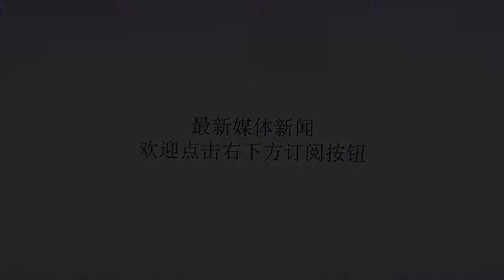古代唯一被腰斩的公主，扒光衣服受尽侮辱，因太美连换三个刽子手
谢谢！在封建社会中，皇帝拥有至高无上的权利，那些皇子、公主绝对是一般人高不可攀，其尊贵身份和荣华富贵，也是我们可望不可即的。不过有句古话叫做，爬得越高，摔得越惨。这句话也从侧面反映了外表光鲜亮丽的皇子、公主们，他们远比我们想象的要悲惨，很多时候都是身不由己，背后的苦楚与艰辛也是我们无法体会的。一般情况下皇帝即便是非常疼爱自己的儿女，但是为了江山社稷，也会在亲情和国家长治久安之前作出取舍，这样公主往往会被用于和亲，从而牺牲自己。我们都知道在古代，皇帝的女儿都是称作公主，其实公主这个称号是从汉朝开始的，皇帝的姐妹则被称作长公主。今天我们要讲的主角是汉武帝的长女，卫长公主。她深得汉武帝的宠爱，但最后下场非常凄惨，成为古代唯一一个被腰斩的公主。卫长公主，是汉武帝刘彻和卫子夫的第一个孩子，由于汉武帝在此前好几年无子，所以当卫长公主出生后，对其也是格外宠爱。汉武帝到底有多宠爱卫长公主，从封号上就可以看出。一般长公主的封号都是皇帝姐妹的尊称，而汉武帝却直接赐给了女儿，最易可见他对这个女儿的喜爱。卫长公主也是继承了其母亲的良好基因，自幼便生得漂亮，长大后更是倾国倾城，被誉为大汉第一美女。身为人父，都希望自己的子女能过得幸福，汉武帝也不例外。据史书记载，卫长公主的两次婚礼中，汉武帝都下令要隆重举行，不能委屈自己的女儿。之后更是把汉朝的盐、铁矿资源丰富的地区划分给公主。要知道在古时候，盐、铁矿这些都是非常宝贵的资源。汉武帝把这些资源丰富的地块封给女儿，也是担心女儿日后受委屈吧。不过随着时间的流逝，汉武帝也逐渐老去，处理事情大不如从前，甚至变得有些昏庸。在当时巫蛊之术盛行，而汉武帝又十分厌恶这个，只要他发现有人搞这个就必死无疑。所以有不少人因为巫蛊被杀，其中也不乏大量被冤杀的。其中有一个叫江充的人，由于和太子刘据有间隙，遂借机生事，诛杀了很多无辜的人，连太子刘据和皇后卫子夫也被陷害，连卫长公主也没能幸免，最后被腰斩。在古代的酷刑中，腰斩也是非常残忍的一种。受刑者要脱光衣服，这样便于刽子手行刑。一个深受父皇宠爱的公主，最后要受如此酷刑，扒光衣服，任人侮辱，内心的悲凉无人能体会。据说在行刑时，由于卫长公主长得实在是太漂亮，刽子手都不忍心下手，一连换了三个人才忍痛下手，一代美女就这样香消玉损了。后来汉武帝才彻底醒悟过来，下令灭了江充的家族，不过后悔也来不及了。皇后、太子、公主一个个都因为被人陷害而惨死了，不知道汉武帝在梦里，怎样面对自己疼爱的女儿。